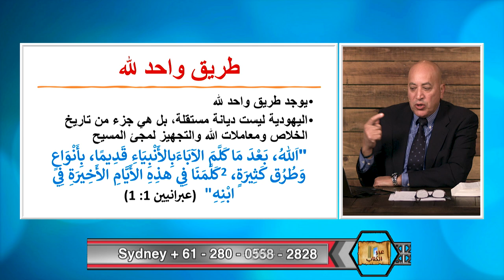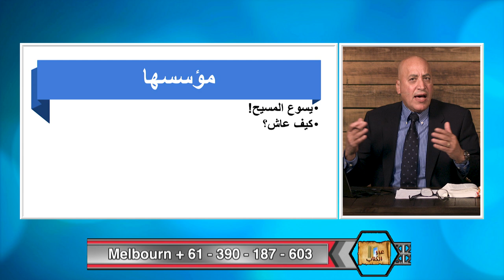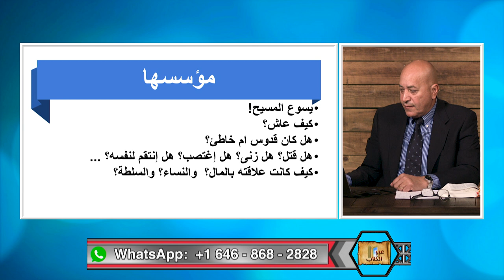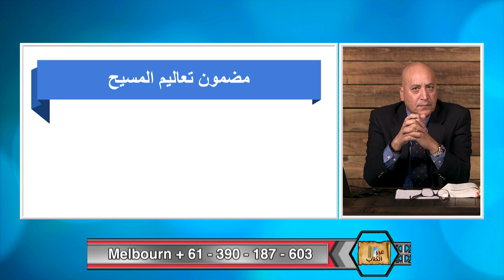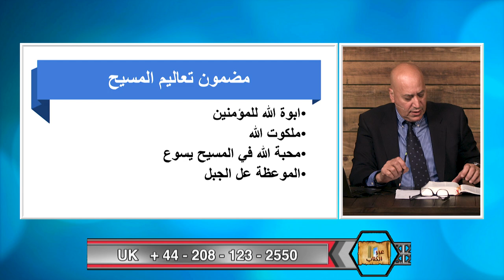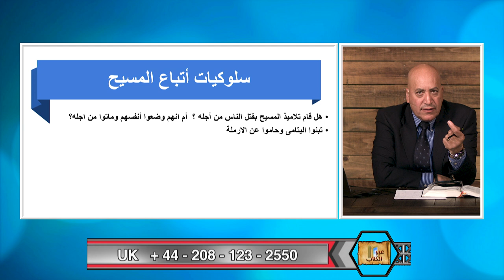عبر الكتاب | الحلقة رقم 431| الديانة الطاهرة النقية عند الله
ما هي مقومات الديانة الحق؟. في هذه الحلقة يقدم د. اشرف ثلاثة مقومات وهي : حياة مؤسسها وتعاليمه وسلوك اتباعها